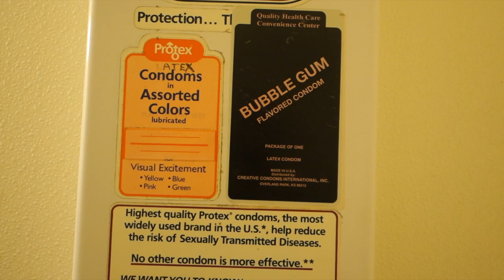HE'S HERE!!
Vine @Jwdipper
Kik me: Jwdipper1
Skype: Jbw694